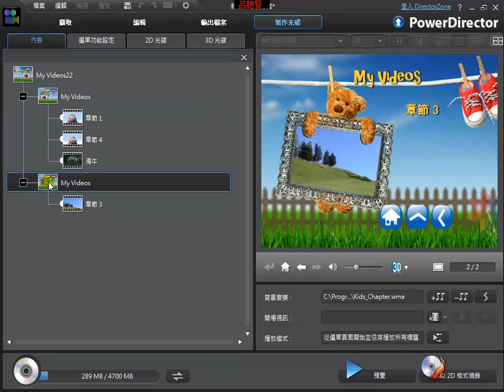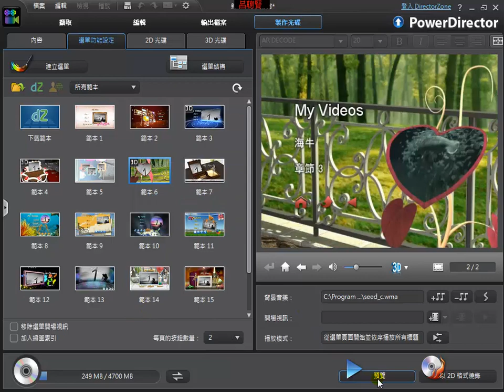威力導演11教學_32_光碟範本套用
威力導演11教學
33_光碟範本套用
觀看時請設定為_全螢幕 & 720p

呂聰賢老師錄製